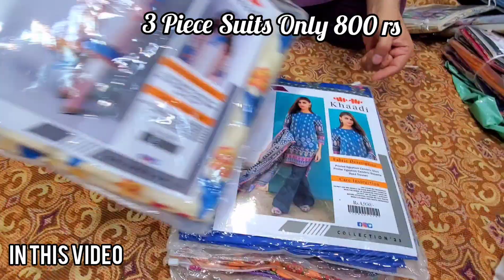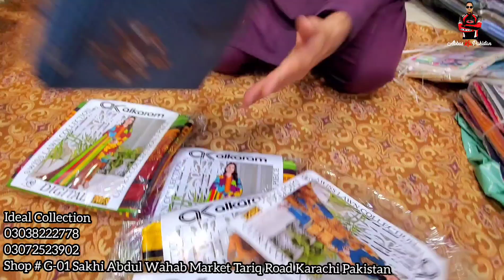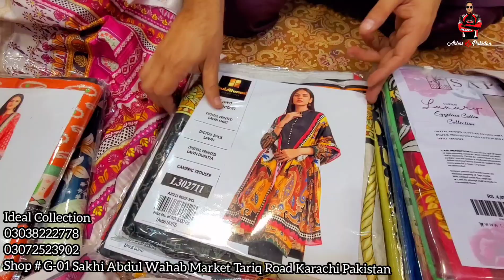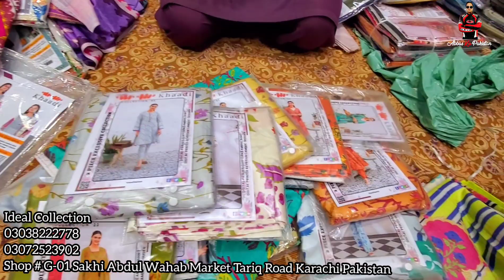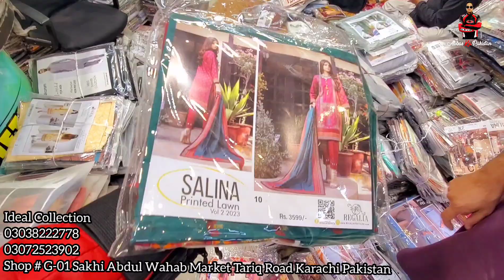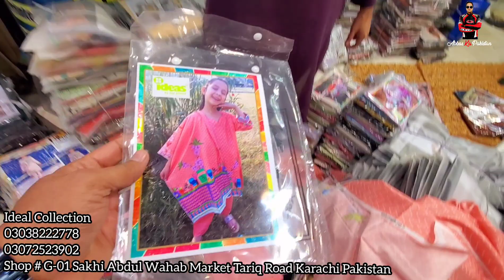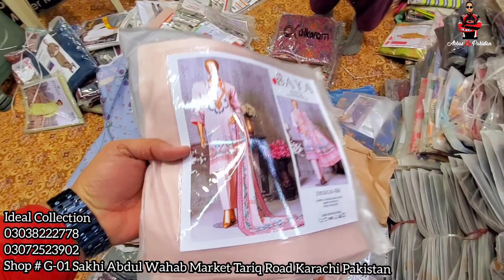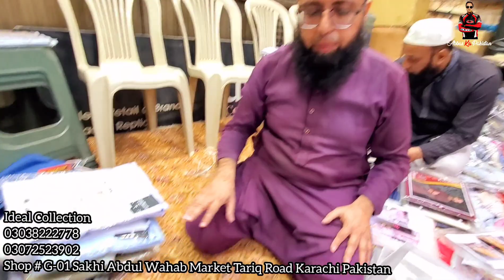Branded Ladies Suits | Chikankari Suit | Winter & Summer Sale | Ideal Collection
Ideal Collection
Shop # G-01 Sakhi Abdul Wahab Market Tariq Road Karachi Pakistan.

regards
Name : Muhammad Abbas
Channel Name : Abbas Ka Pakistan

▷ Facebook : Home Life Recipes By Amber Abbas